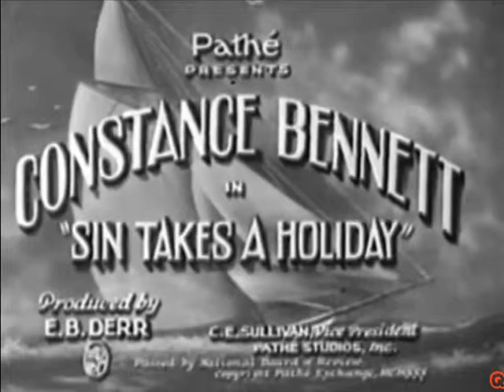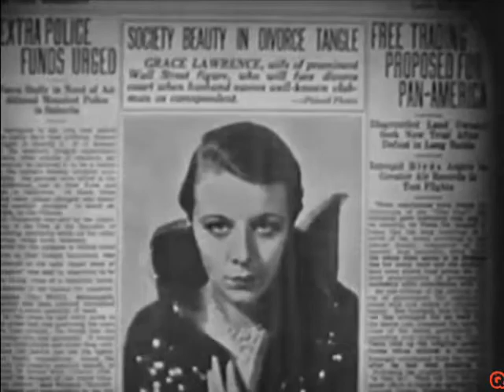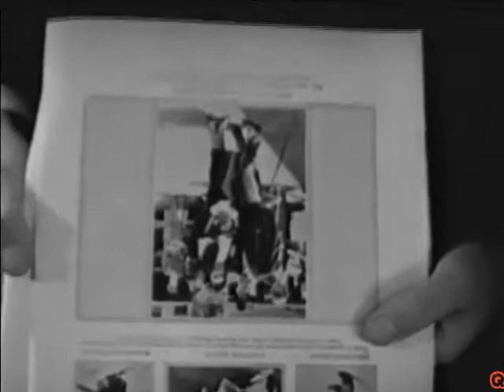Sin Takes a Holiday▪Full Movie English▪1930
Released on November 10, 1930: Dowdy secretary Constance Bennett enters an arranged marriage in name only, and has a Paris makeover that turns her into an irresistable lady.

Directed by Paul L. Stein
Written by Horace jackson, Robert Milton and Dorothy Cairns.

The Actors: Constance Bennett (Sylvia Brenner), Kenneth MacKenna (Gaylord Stanton), Basil Rathbone (Reggie Durant), Rita La Roy (Grace Lawrence), Louis John Bartels (Mr. Richards), John Roche (Sheridan), Zasu Pitts (Annie), Kendall Lee (Miss Munson), Muriel Finley (Ruth), Judith Wood (Mrs. Graham), Fred Walton (Martin, Stanton's butler), Richard Carle (minister), Gino Corrado (dressmaker), George Davis (butler at the villa), Alphonse Martell (man at roulette table), William H. O'Brien (waiter at the Royal Club), Leo White (photographer), Florence Wix (ship's passenger)